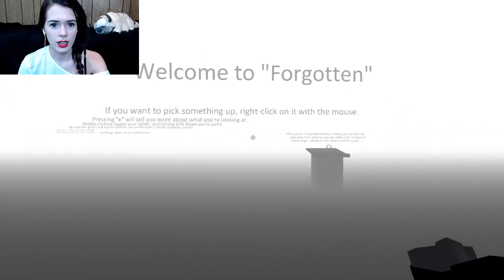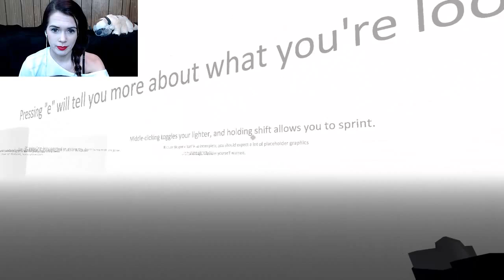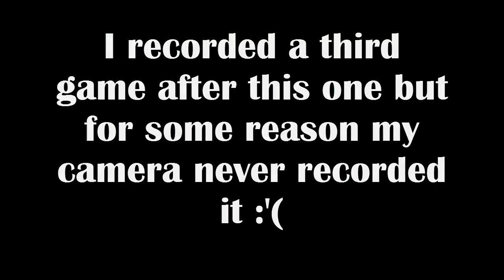Katie plays Indie games (Part 1)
(Hey guys, I had such a tough day recording today! Nothing I was doing was working, my games kept crashing. I also tried to record Ether One and the frame rate was so bad I could even record a video of it. Sorry!)

Today I play 2 games that I found online!

►Links

(I do not own either of these games and do not claim ownership of any music in the game.)